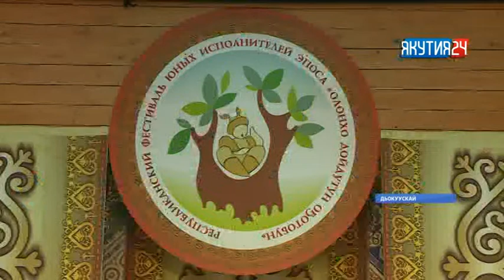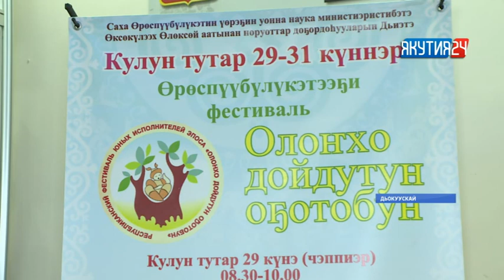Олоҥхо толорооччуларын фестивала быйыл 21-с төгүлүн ыытыллар